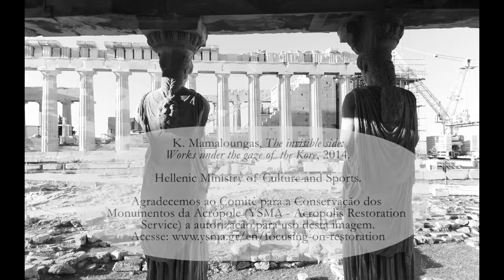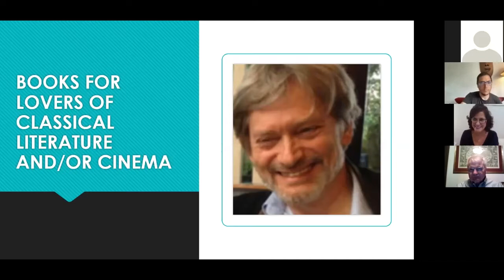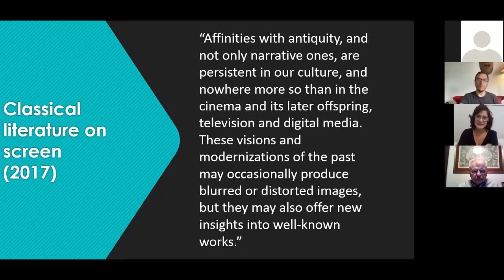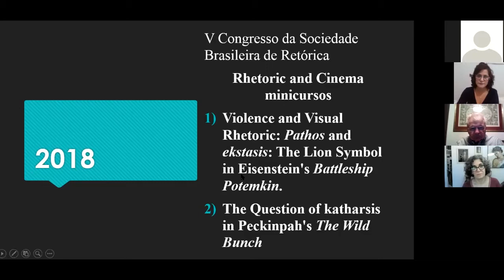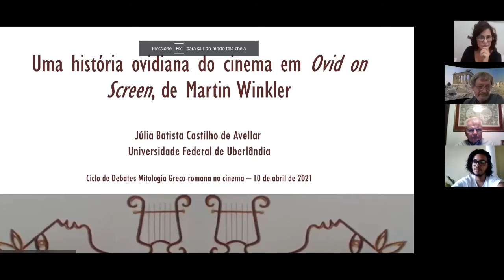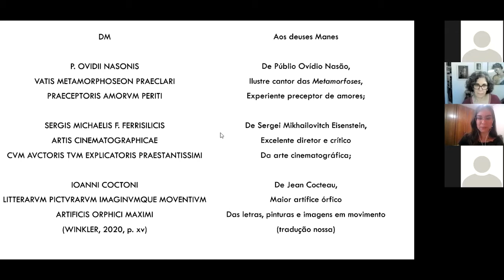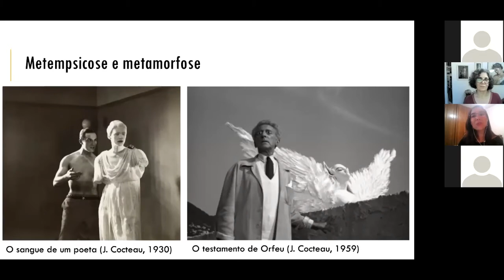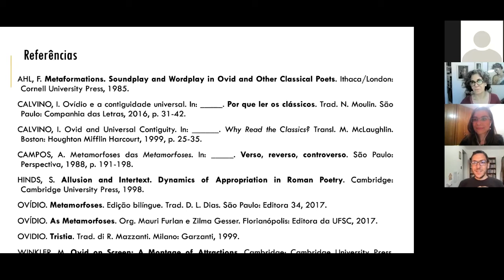9. Cinemetamorfoses ovidianas: Ovid on Screen – A Montage of Attractions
Ciclo de Debates Mitologia Greco-Romana no Cinema

10/04/2021: Cinemetamorfoses ovidianas: Ovid on Screen – A Montage of Attractions

Debatedores:
Sandra Bianchet (Letras/Universidade Federal de Minas Gerais)
Júlia Batista Castilho de Avellar (Letras/Universidade Federal de Uberlândia)
Martin M. Winkler (Classics/George Mason University)

Moderação:
Rodrigo Gonçalves (Letras/Universidade Federal do Paraná), convidado especial

Filmografia:
Ano Passado em Marienbad (A. Resnais, 1961, França)
Carta de uma mulher desconhecida (M. Ophüls, 1948, USA)
Cinzas de Deus (A. Semenza, 2013, Brasil)
Kimera, estranha Sedução (The Inner Life of Martin Frost, P. Auster, 2007, EUA)
Orfeu Negro (M. Camus, 1959, França)

Para outras informações, acesse o site: